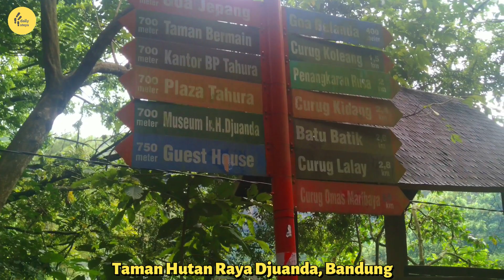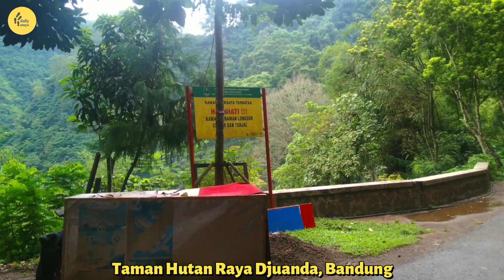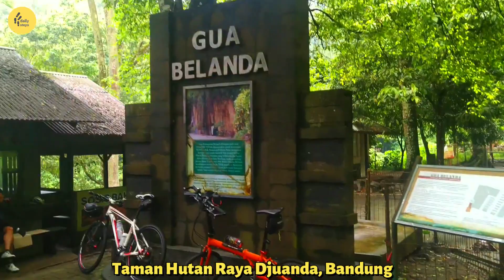Strolling Around Tahura Djuanda Bandung, Indonesia Virtual Walking Tour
Let's go on a walking tour around Bandung city again!

This time, we want to invite you for a morning walk around Tahura Djuanda in Bandung.

The walking route will be started from Japanese Cave until Dutch Cave in Tahura Djuanda area.

Enjoy ^_^